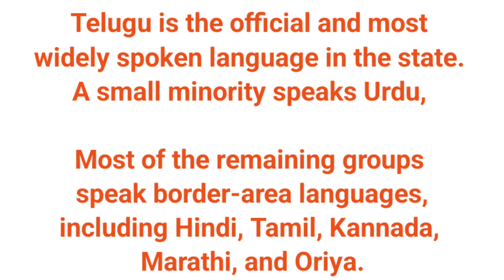What language is spoken in Aandhrapradesh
What language is spoken in Aandhrapradesh     | Language spoken in Aandhrapradesh  | most spoken language in Aandhrapradesh

1 :- what language is spoken in Aandhrapradesh
2 :- language spoken in Aandhrapradesh
3 :- famous language in Aandhrapradesh
4 :- spoken language in Aandhrapradesh
5 :- most spoken language in Aandhrapradesh
6 :- popular language in Aandhrapradesh
7 :- which language is spoken in Aandhrapradesh
8 :- offical language of Aandhrapradesh
9 :- what is the official language of Aandhrapradesh
10 :- Aandhrapradesh     official language